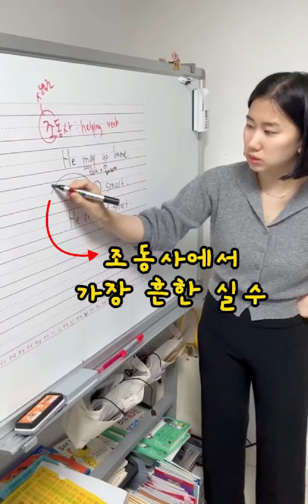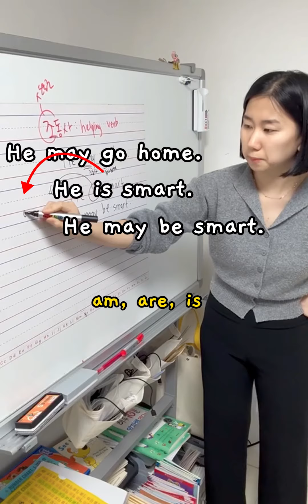조동사 흔한 실수